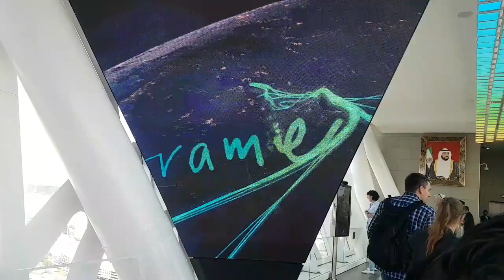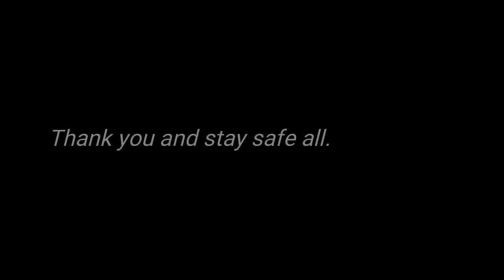Dubai Frame & Glow Garden time